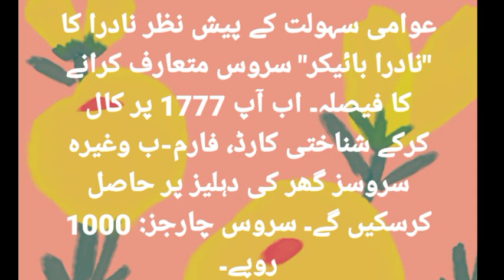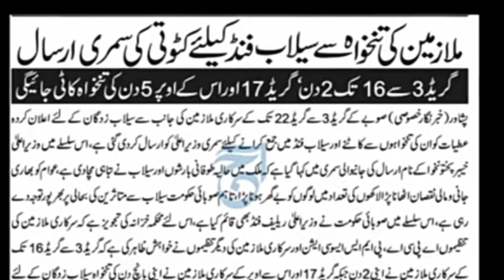3 big news for govt employees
3 big news for govt employees||‎@ilmi news updates